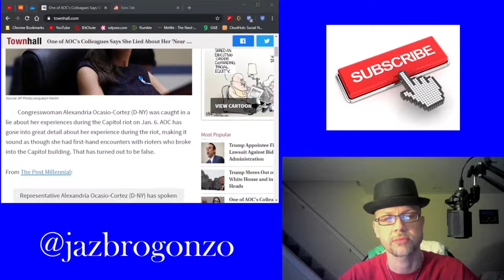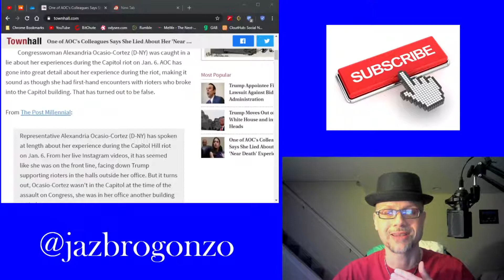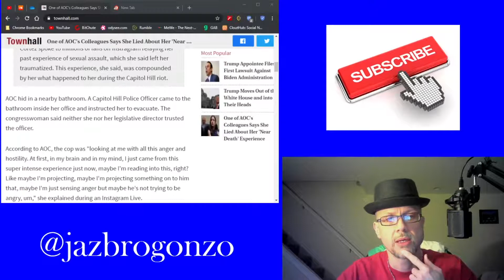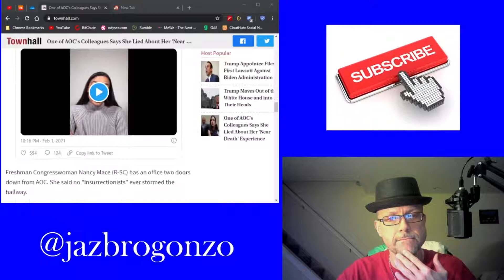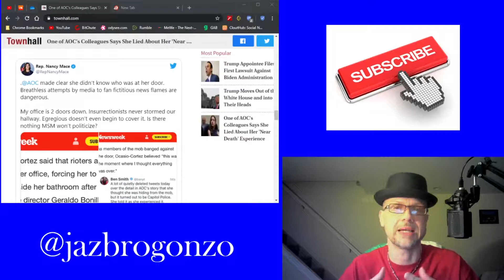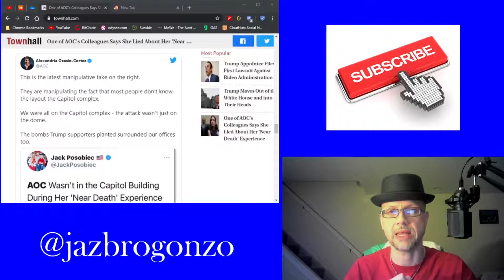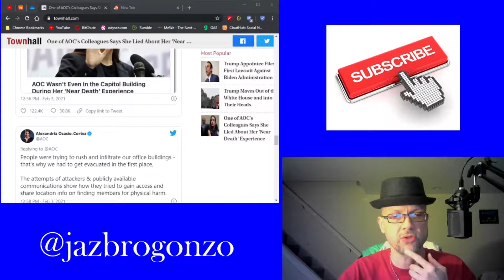What's Next...Episode 22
The little bartender caught in a WEB of LIES...Oh My...